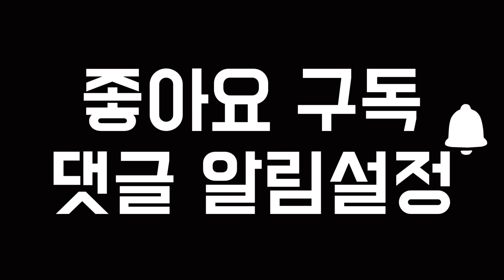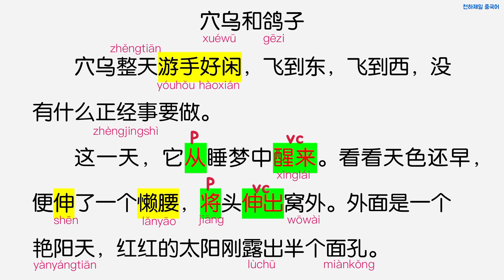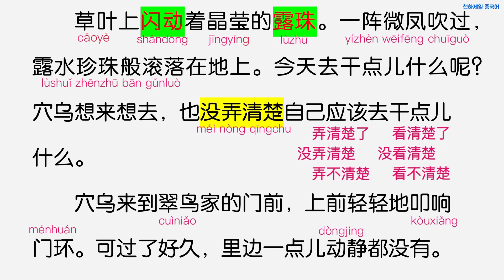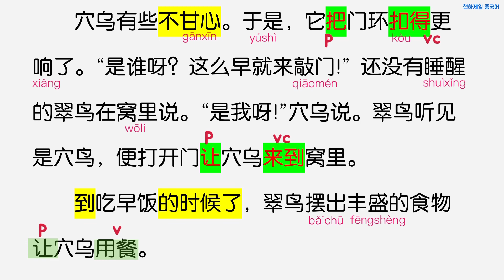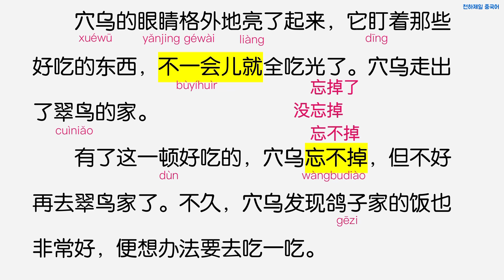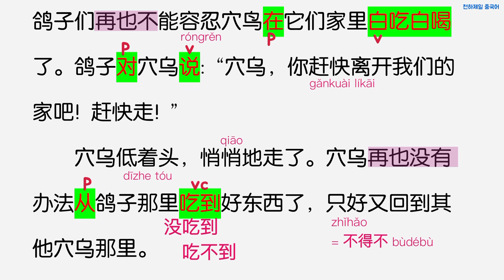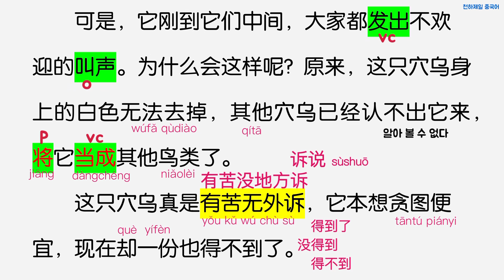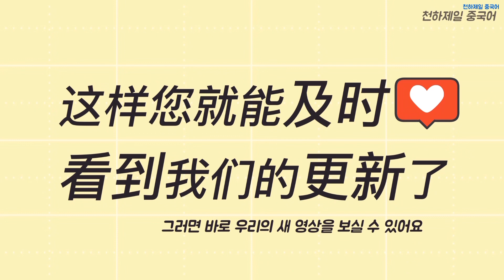중국어 이솝우화 4회 穴乌和鸽子 까마귀와 비둘기 천하제일중국어 HSK독해 | 중국어 독해공부 | 중국어 쓰기 말하기 훈련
★천하제일중국어X중국서점 원서읽기 이벤트★
(1) 천하제일 중국어 카카오톡 오픈채팅방에서 원서읽기 공부합니다.
채팅방은 200명 정원으로 운영하며 매 월말 활동하지 않은 회원 10분은 강퇴합니다.
현재 191명입니다.
공부하실 분들 들어오세요. 참여코드 nihao

(2) 3월 말부터 시작한 이솝우화 중국어로 읽기입니다.
중국서점에서 현재 교재 판매중입니다.
사이트에서 주문도 가능하고 문자나 카톡으로 해주셔도 좋습니다
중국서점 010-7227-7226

(3) 원서읽기 시작하면 유튜브에서 제가 해설영상도 올릴 예정입니다.
책에 발음기호도 있고 내용도 그렇게 어렵진 않으니 한번 도전해봅시다. 짜요!

(4) 채팅방에서 원서읽기 외에도 지금은 중국어를 해야할 때(약칭 지중해)
술어-목적어 고정격식(固定搭配)과 예문 공부하고 읽고 녹음하면서 공부하고 있어요.
hsk같은 시험 준비에 안성마춤이예요.